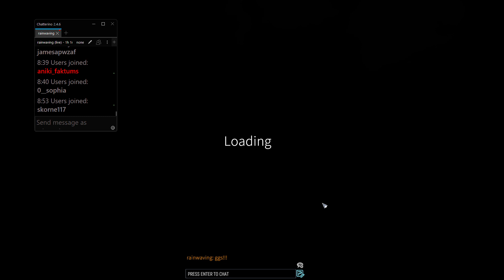Mechabellum - Episode 75